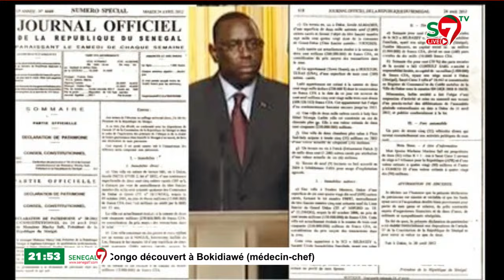Sc@ndal Foncier: Clédor déballe tout " Farba Ngom Modone Diayal Gars Yi, Marieme Faye..."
Sc@tourndale Foncier: Clédor déballe tout " Farba Ngom Modone Diayal Gars Yi, Marieme Faye..."